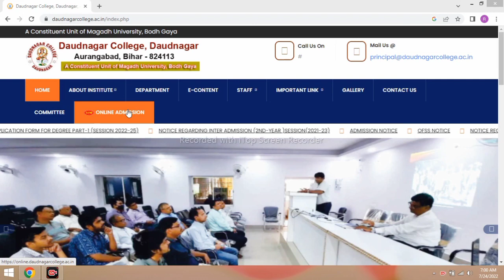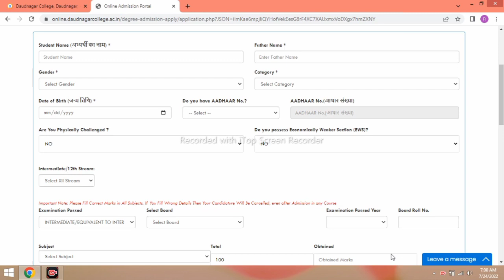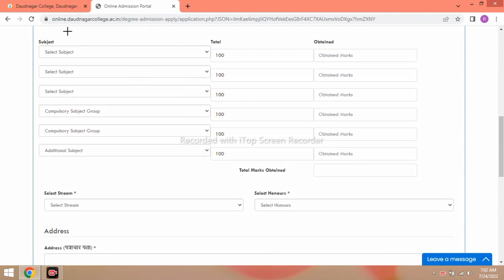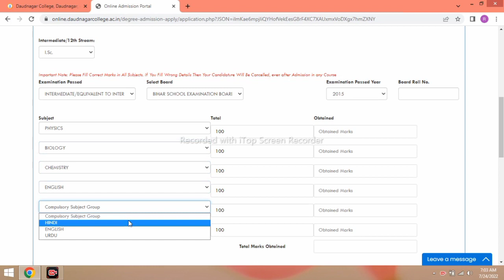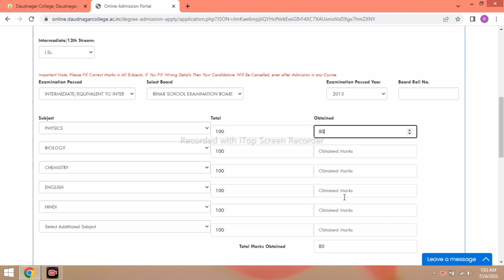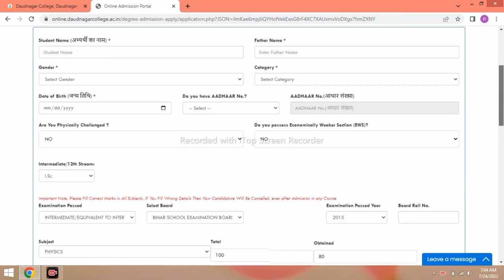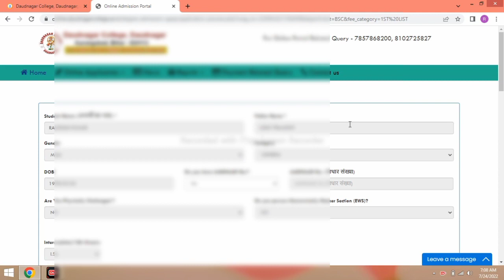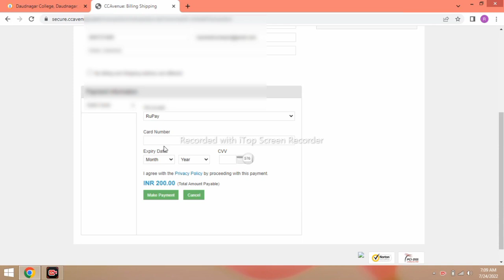Daudnagar College Online Admission 2022-25 |Ba,Bsc Admission Daudnagar College Daudnagar |DN College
daudnagar college daudnagar online admission,

Rlsy College Ba Part-1Exam Form Online ! Ba, B.Sc, B.Com 1st year online Exam form 2022-25